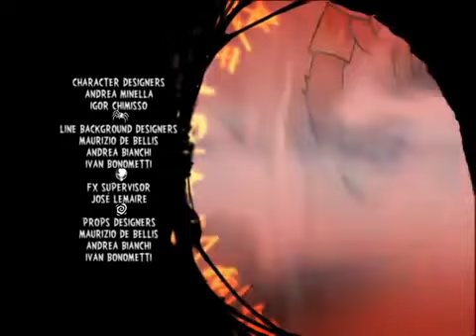Martin Mystery 3x01 La Maldición Del Espejo